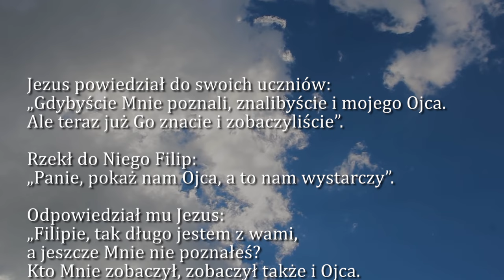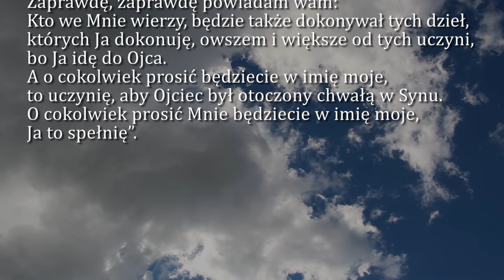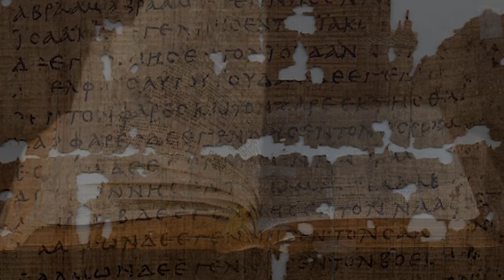Dobra Nowina na dziś | 27 kwietnia - Sobota, IV tyg. Wielkanocnego